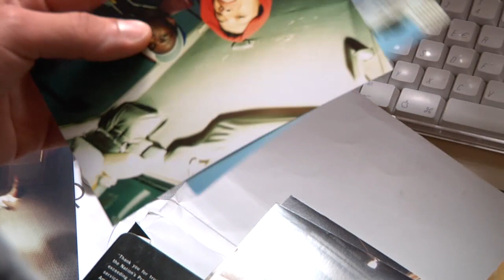In.Fluência - Cesar Torales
Novo programa no canal WOOHOO sobre skate, arte e música.